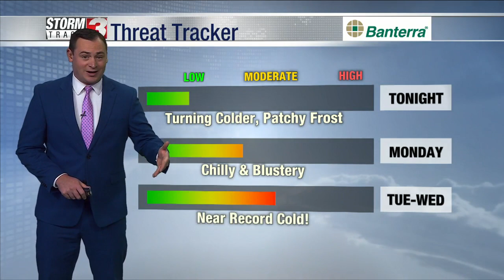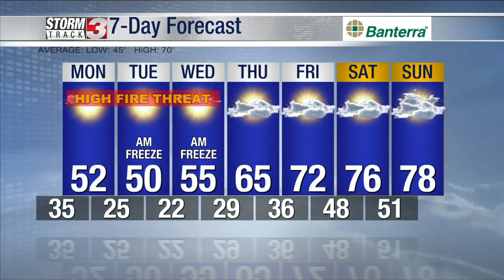Evening Weather Forecast: October 16th